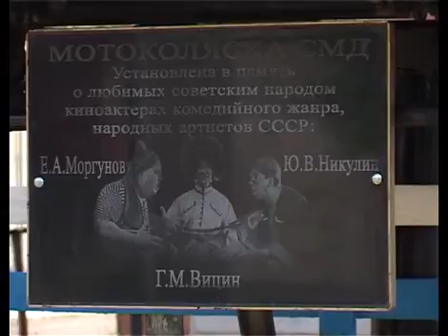Арис Новости от 30.06.2015